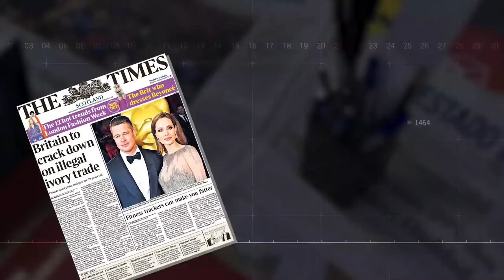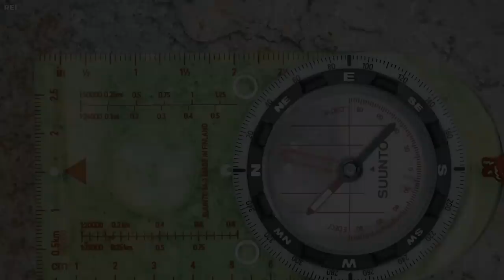At 75 Tom Selleck And His Partner Are Still Together